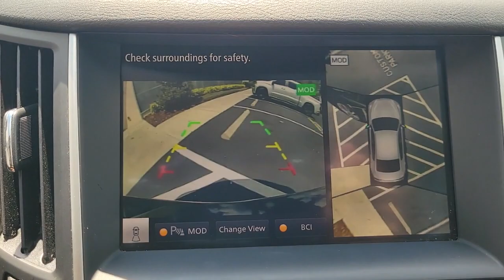2021 INFINITI Q50 Orlando, Sanford, Oviedo, Altamonte Springs, Apopka, FL NP703111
Used 2021 INFINITI Q50 3.0t LUXE

Sanford Infiniti
995 Rinehart Rd

SEAT AND SOUND PACKAGE! INFINITI Certified 1-Owner BOSE AUDIO AND LEATHER SEATS INFINITI Certified Excellent Condition. Heated Seats READ MORE!PURCHASE WITH CONFIDENCE$0 deductible parts and labor for any covered repair All INFINITI Certified vehicles begin with a 167-point inspection by Infiniti-trained technicians Complimentary First Year Basic Maintenance Available extended coverage up to 8 years/unlimited mileage Car rental assistance and trip interruption services are also included 24/7 Roadside Assistance includes battery boost flat tires fuel delivery lockout service and more Service and warranty repairs are available at over 200 INFINITI retailers nationwide CARFAX Vehicle History Report and CARFAX 3-year Buy Back Guarantee Free 3-month Trial Subscription to SiriusXM Satellite Radio 6 Years/Unlimited Mileage Limited Warranty from vehicles original new vehicle In-Service Date CARFAX 1-OwnerKEY FEATURES INCLUDESunroof Heated Driver Seat Back-Up Camera Turbocharged Satellite Radio iPod/MP3 Input Onboard Communications System Aluminum Wheels Remote Engine Start Dual Zone A/C WiFi Hotspot Blind Spot Monitor Brake Actuated Limited Slip Differential Smart Device Integration Heated Seats MP3 Player Remote Trunk Release Keyless Entry Steering Wheel Controls Child Safety Locks.OPTION PACKAGESSEAT & SOUND PACKAGE: Bose Performance Series Audio 16-speaker stereo w/Bose Centerpoint simulated surround Drivers Seat Power Lumbar Enhanced Ambient Lighting. Non-Smoker vehicle Remainder of Factory WarrantyVISIT US TODAYSanford INFINITI is a Florida car dealer totally focused on customer satisfaction and value. We are full of INFINITI experts with a committed sales staff with many years of experience satisfying our customers inquiries and automotive needs. Sales price includes a $1000 finance discount. Customers must finance with one of our preferred lenders to obtain the finance discount..
[X01] SEAT & SOUND PACKAGE  -inc: Bose Performance Series Audio  16-speaker stereo w/Bose Centerpoint simulated surround  Drivers Seat Power Lumbar  Enhanced Ambient Lighting,[S55] LITERATURE KIT,BLACK OBSIDIAN,GRAPHITE  LEATHERETTE SEATING SURFACES,GRAPHITE  LEATHER-APPOINTED SEATING SURFACES,Turbocharged,Rear Wheel Drive,Power Steering,ABS,4-Wheel Disc Brakes,Brake Assist,Brake Actuated Limited Slip Differential,Aluminum Wheels,Tires - Front Performance,Tires - Rear Performance,Sun/Moonroof,Generic Sun/Moonroof,Heated Mirrors,Power Mirror(s),Integrated Turn Signal Mirrors,Rear Defrost,Intermittent Wipers,Variable Speed Intermittent Wipers,Rain Sensing Wipers,Fog Lamps,Daytime Running Lights,Automatic Headlights,LED Headlights,Automatic Highbeams,AM/FM Stereo,CD Player,Satellite Radio,MP3 Player,Steering Wheel Audio Controls,Auxiliary Audio Input,HD Radio,Smart Device Integration,Requires Subscription,MP3 Player,Bluetooth Connection,Power Driver Seat,Power Passenger Seat,Bucket Seats,Driver Adjustable Lumbar,Pass-Through Rear Seat,Rear Bench Seat,Adjustable Steering Wheel,Trip Computer,Power Windows,WiFi Hotspot,Leather Steering Wheel,Heated Steering Wheel,Keyless Entry,Power Door Locks,Keyless Start,Keyless Entry,Power Door Locks,Remote Trunk Release,Universal Garage Door Opener,Cruise Control,Adaptive Cruise Control,Climate Control,Multi-Zone A/C,A/C,Premium Synthetic Seats,Auto-Dimming Rearview Mirror,Driver Vanity Mirror,Passenger Vanity Mirror,Driver Illuminated Vanity Mirror,Passenger Illuminated Visor Mirror,Floor Mats,Remote Engine Start,Keyless Start,Power Windows,Power Door Locks,Trip Computer,Pass-Through Rear Seat,Heated Front Seat(s),Security System,Immobilizer,Traction Control,Stability Control,Traction Control,Front Side Air Bag,Telematics,Requires Subscription,Front Collision Mitigation,Rear Parking Aid,Blind Spot Monitor,Lane Departure Warning,Aerial View Display System,Rear Collision Mitigation,Tire Pressure Monitor,Driver Air Bag,Passenger Air Bag,Front Head Air Bag,Rear Head Air Bag,Passenger Air Bag Sensor,Child Safety Locks,Back-Up Camera